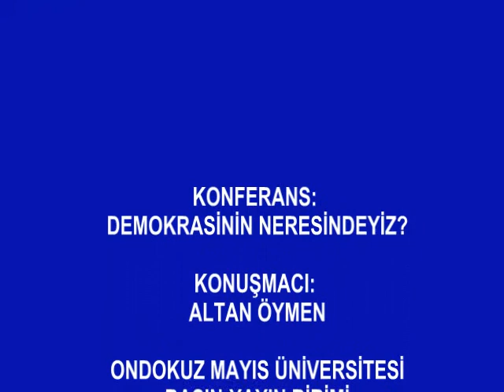Konferans: Demokrasinin Neresindeyiz - Altan Öymen (25.03.2013)